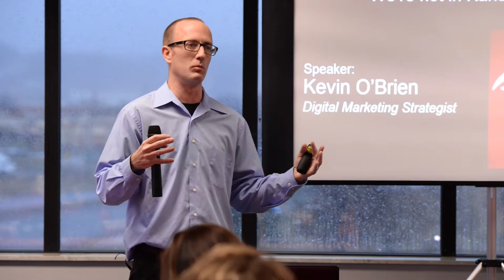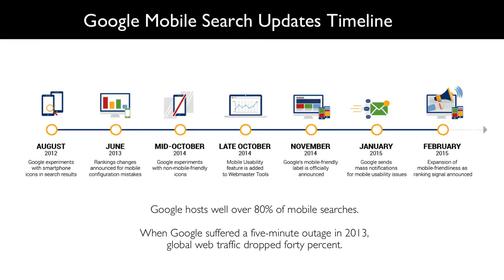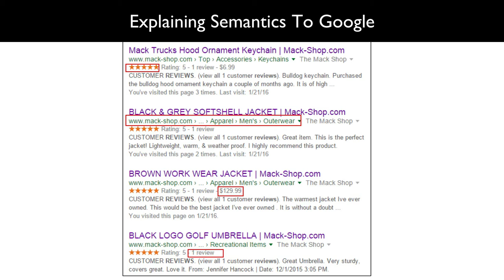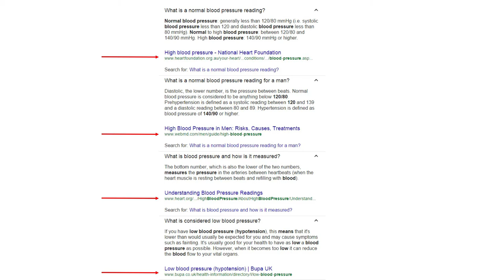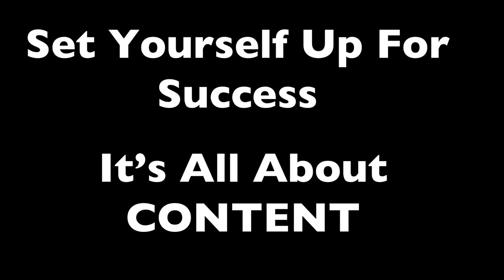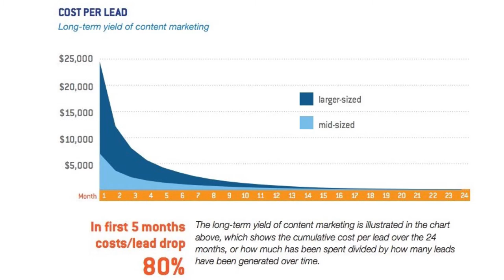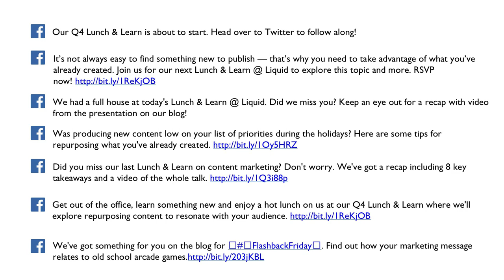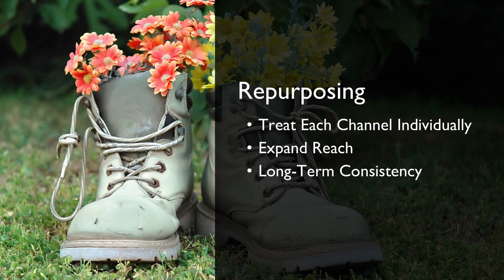SEO in 2016 (Part2) - Kevin O'Brien - Lunch & Learn @ Liquid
Liquid Interactive is an Allentown-based digital design and marketing agency. Our team offers everything you need to establish an online presence including video production, website and app development and creative design while using digital marketing and analytics to promote your brand. At Liquid we strive to provide the best user experience for your customers across all digital channels.